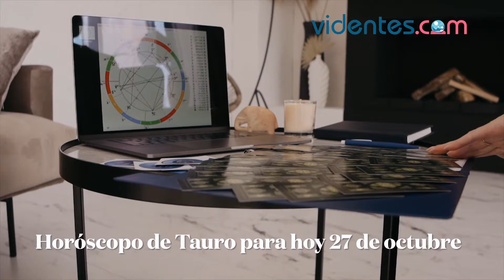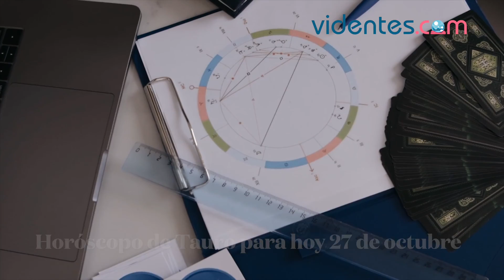HORÓSCOPO DIARIO ⭐❣️🔥 TAURO ♉ MIÉRCOLES, 27 DE OCTUBRE DE 2021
Horóscopo de hoy, miércoles 27 de Octubre de 2021. El horóscopo para hoy: descubre tu futuro gracias a mi horóscopo diario para ti.